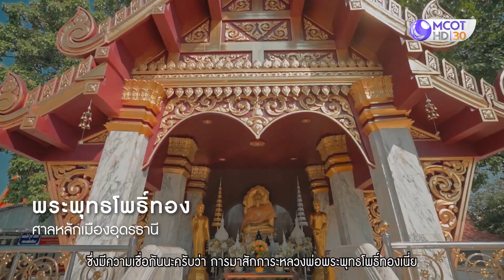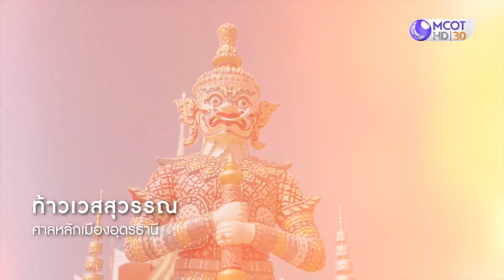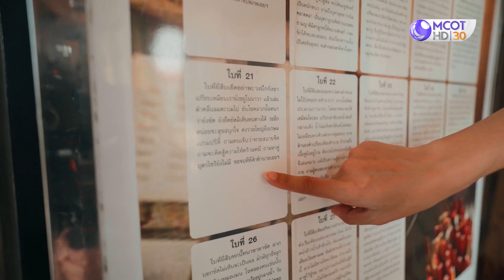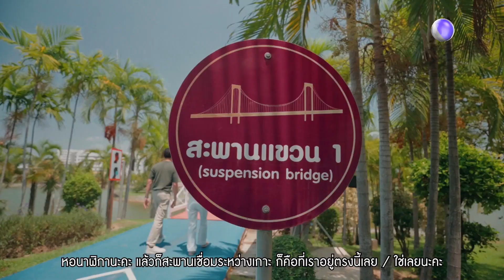'ศาลหลักเมืองอุดรธานี' สถาปัตยกรรมไทยประยุกต์ศิลปะแบบอีสาน | อ.ส.ท. ON TV [2 ก.ค. 66]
'ศาลหลักเมืองอุดรธานี' สถาปัตยกรรมไทยประยุกต์ศิลปะแบบอีสาน
คลิปเต็ม  "ธัช กิตติธัช"กับเส้นทางสายมูศูนย์กลางของผู้ศรัทธาในองค์พญานาค จ.อุดรธานี
รายการ : อ.ส.ท. ON TV [2 ก.ค. 66]
ทาง ช่อง9 กด 30